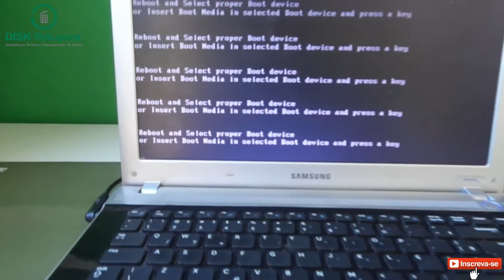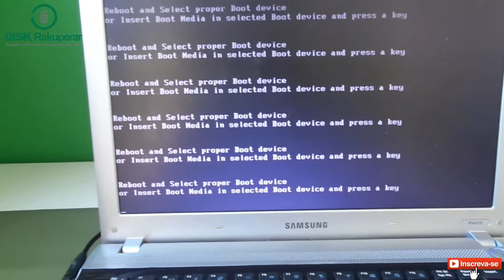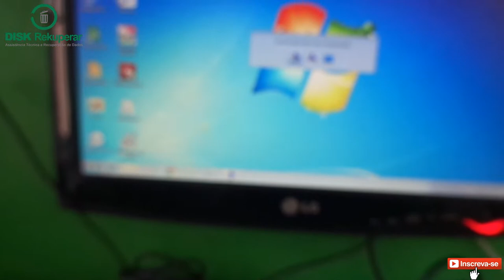Notebook não acessa o windows ( Essa foi fácil )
Veja como foi fácil diagnosticar o problema deste notebook!